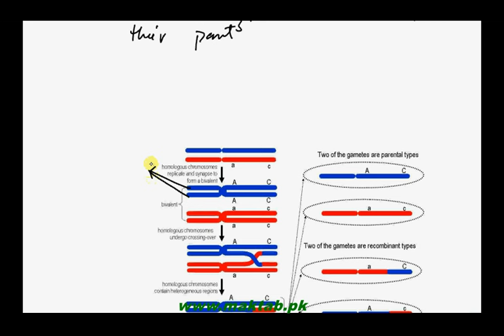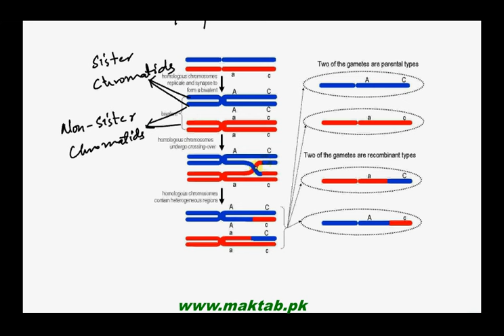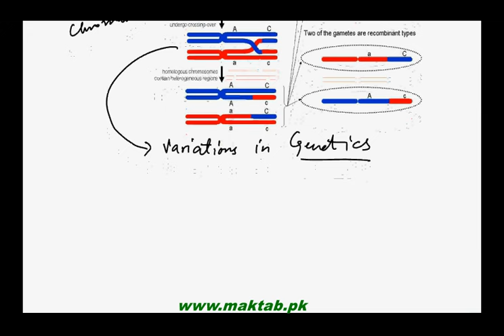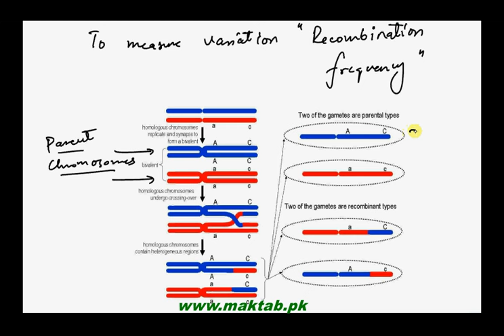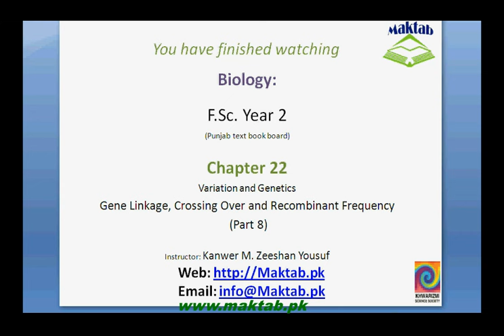FSc Biology Book2, CH 22, LEC 8 Gene Linkage, Crossing Over and Recombinant Frequency